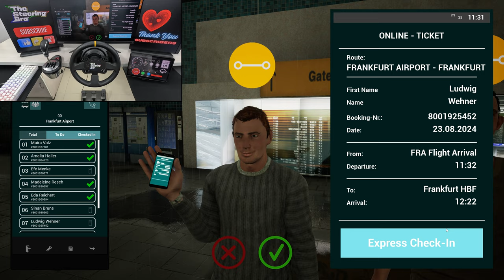Mercedes-Benz Passenger Van Rainy Weather Drive - Fernbus Simulator | Thrustmaster TX Gameplay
Welcome to an exciting drive in the Mercedes-Benz Passenger Van, set against a backdrop of rainy weather in Fernbus Simulator!

Today, we’ll experience the unique challenges of driving in less-than-ideal conditions. Feel the tension as we navigate slick roads, with the rain creating a mesmerizing effect on the windshield.

With the Thrustmaster TX racing wheel, every turn and braking maneuver becomes a thrilling experience. The precision of the controls adds realism to our journey, allowing us to tackle those tricky corners with confidence.

As we cruise through the virtual landscapes, notice how the rain impacts visibility and traction. It’s all about maintaining control while enjoying the beauty of the environment around us.

Whether you’re a fan of realistic driving simulations or just love the Mercedes-Benz brand, this video showcases the perfect blend of technology and driving skill.

Get ready for a thrilling ride as we take the Mercedes-Benz Passenger Van for a spin on Fernbus Simulator in rainy weather conditions! In this immersive simulation experience, we'll be navigating through wet roads and testing the van's handling capabilities. With the Thrustmaster TX wheel, we'll get a realistic feel of driving in the rain. So, buckle up and join us on this simulated adventure!

🚐💧 Get ready for an exhilarating ride in our latest video: **Mercedes-Benz Passenger Van Rainy Weather Drive - Fernbus Simulator | Thrustmaster TX Gameplay!** Experience the ultimate street adventure as we navigate through a stunning yet challenging rainy landscape using the impressively detailed Mercedes-Benz Passenger Van. Whether you’re a sim driver or a vehicular enthusiast, this video is packed with jaw-dropping graphics, real-time weather impacts, and immersive gameplay controlled by the high-precision Thrustmaster TX! Join us on this virtual journey, and let the excitement rain down! 🌧️✨